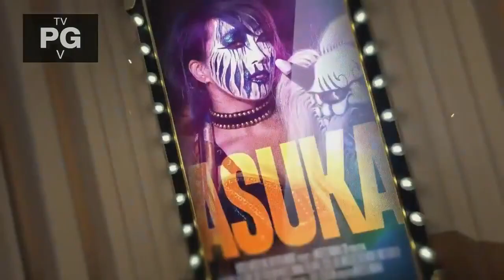Asuka VS Carmella 1 2